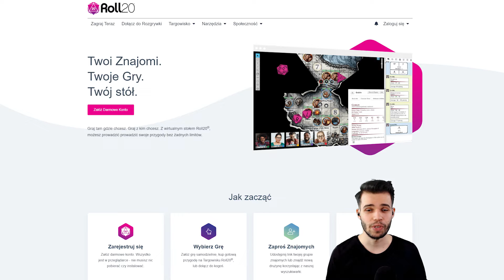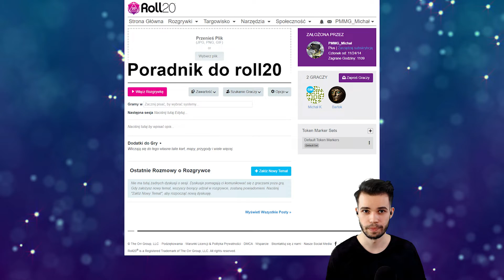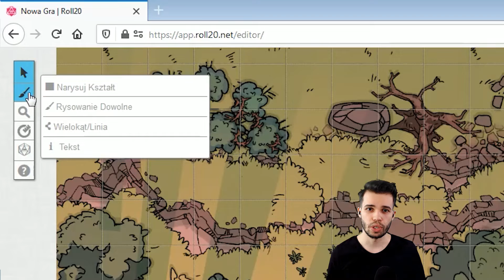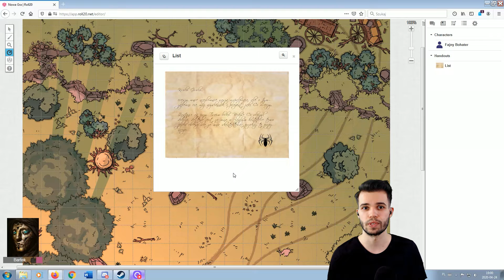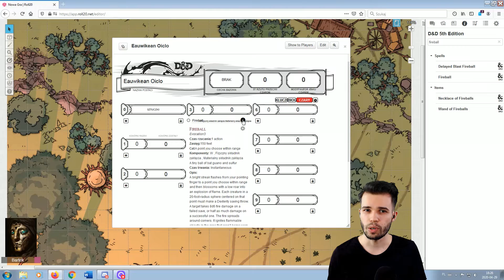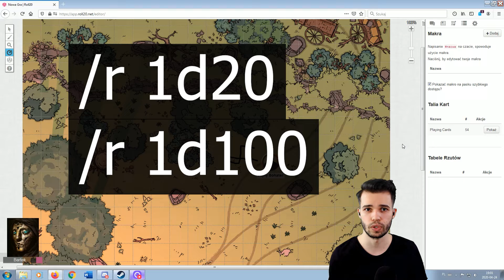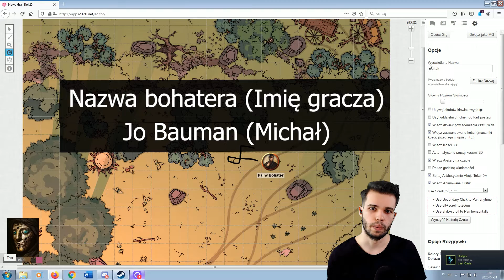Poradnik do Roll20 #5 Niezbędnik gracza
Sesje online w roll20 to nie tylko Mistrzowie Gry, ale również wspaniali gracze. Żeby usprawnić przebieg sesji i wyciągnąć z niej jak najlepsze przeżycia, zadedykowaliśmy tą część poradnika właśnie dla nich. Znajdziecie tu wszystkie niezbędne informacje do sprawnego poruszania się po roll20 właśnie z poziomu gracza. Bawcie się dobrze!

Przydatne makra:

D&D 5ed:
Rzut 1 kością 20 - /roll 1d20
Rzut 1 kością z pytaniem o modyfikator rzutu - /roll 1d20+?{modifier|0}
Rzut 2 kościami 20 z ułatwieniem - /roll 2d20k1
Rzut 2 kościami 20 z utrudnieniem - /roll 2d20kl1

Warhammer 2ed:
Rzut 1 kością 100 - /roll 1d100
Rzut 1 kością z pytaniem o modyfikator rzutu - /roll 1d100+?{modifier|0}
Rzut na obrażenia bronią białą - /roll 1d10+S  (w miejscu S podajcie wartość swojej siły)
Rzut na obrażenia bronią białą z cechą druzgocąca - /roll 2d10k1+S  (w miejscu S podajcie wartość swojej siły)

Jeśli znacie jakieś przydatne makra - napiszcie w komentarzu!

🎥 ZOBACZ sesje jednostrzałowe (m.in. Warhammer 2ed, D&D 5ed, Zew Cthulhu 7ed, OHET i inne)

00:00 Wstęp
00:31 Dołączanie do gry
01:06 Opis strony głównej
02:19 Rzuty kośćmi
03:42 Pasek narzędziowy
04:17 Czat tekstowy
05:02 Dziennik
06:56 Kompendium
07:25 Szafa grająca
07:48 Kolekcje - makra
08:43 Opcje
10:43 A w następnym odcinku...